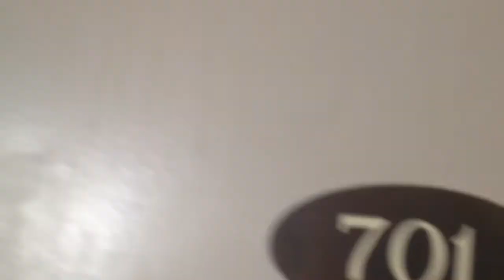Quadomain Hollywood beach condo for sale - foreclosure